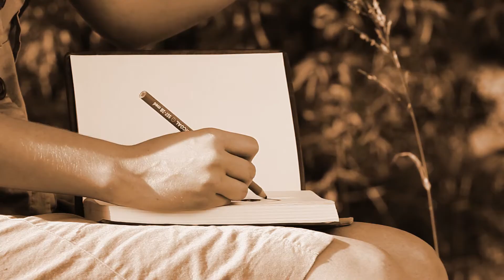Edgar Derby - Who we Are (official music video)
The official music video for Edgar Derby's "Who we Are," the title track and first single from his debut LP released 03 November, 2017. Starring: Natalie Beech.

"Who we Are" by Edgar Derby from the album "Who we Are," available now

Directed by M Flores
Shot on location in Princeton, TX

Lyrics

Desert skies and lady fair
I dreamt about your long brown hair
And when the moon reflects off of those white sands
I know I will be home soon
To put in action all my plans
To get to work with stronger hands

I’m counting on the simple fact
That we can’t help being who we are
You can’t control who you’ll be
Any more than I can stop being me

Mountain silhouetted dawn
The wellspring which I’ve drawn upon
Whenever times seem like they are wavering
It’s right to atone for crimes
And await the judgment of a king
Forgiveness is such a paltry thing

Am I ocean or am I land
A white-capped wave or a pile of sand
And if the stars could tell you their deepest fears
Would you listen from afar
And make an ocean out of tears
Construct a poem from the jeers

We can’t help being who we are